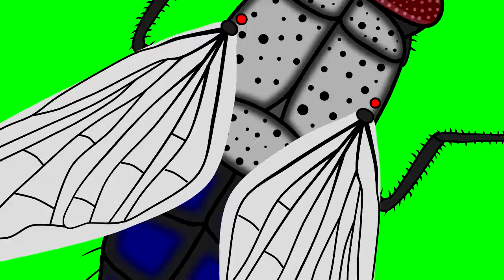Animated Fly Transitions ~ Green Screen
Free to use cartoon transition animation of a fly on a green screen. Includes sound effects.

All elements of the sound effects used in this animation were either recorded by me, are from the You Tube Creator Studio, or were downloaded from freesound.org and are licensed under the creative commons zero license which means they are in the public domain and are free for anyone to use commercially or otherwise.

Just in case anyone is interested, I use Anime Studio Pro 7 to make my Animations and Sony Vegas Movie Studio for editing.